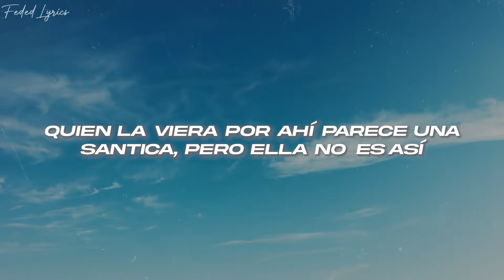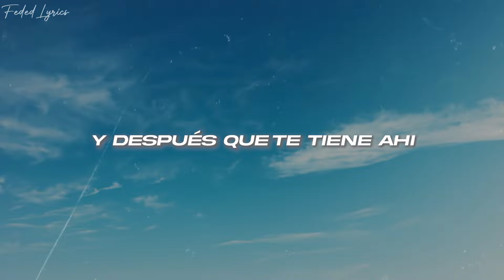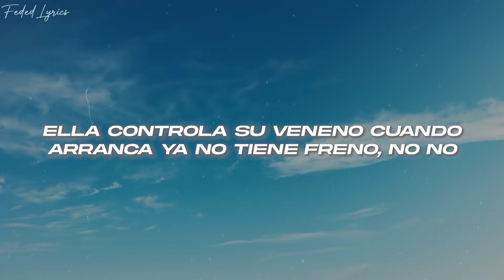Prince Royce - Trampa ft. Zion & Lennox ❤️ (Letra)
🎤Letra: Prince Royce - Trampa ft. Zion & Lennox

[Intro: Lennox & Prince Royce]
(Su, su)
La Z y la L
Royce
(Su)

[Refrán: Prince Royce & Zion]
Quien la viera por ahí
Parece una santica, pero ella no es así
A esa dulce señorita le encanta seducir
Y después que te tiene ahí
Te domina y te hace perder la cordura
Por culpa de su cintura otro cae otra vez

[Coro: Lennox, Prince Royce, Ambos]
(Oye)
Ella es bonita, pero tiene una trampa
Toma, toma
(Ella tiene una trampa, ella tiene una trampa)
Toma, toma

[Verso 1: Lennox, Lennox & Prince Royce]
Ella parece una brujería (Toma)
Pero todo el mundo me decía
Que le diera suave, con ella, suave
Y que eso era fácil descifrar esa clave
Que había que tocar la puerta antes de entrar
Ella tenía una muy anormal, así de bailar
Sex-appeal fenomenal, aunque no era galla, te hacía volar

[Puente: Zion & Lennox]
Ella controla su veneno
Cuando arranca ya no tiene freno, no-no
Y cuando se pone de espalda
Ves como le brincan, brincan, brincan duro como palmas (Toma, toma)

[Pre-Coro: Prince Royce, Zion & Lennox]
Y después que te tiene ahí (Toma, toma)
Te domina y te hace perder la cordura (Yah)

[Verso 2: Prince Royce, Lennox]
Ay, quien no la conozca que la compre
Le gusta jugar con to' los hombres
Ay, si pruebas de su boca yo sé que te vas enredar
Magia, magia, magia de la oscura
Cuando ella me pega esa cintura
Pero yo le canto una bachata pa' subir temperaturas (Mamacita)
Es que esa nena explota como bomba
Cuando oye el sonido de la conga
Y si la llego a ver, yo te lo juro que volveré a caer

[Puente: Prince Royce & Lennox]
Ella controla su veneno (Su veneno)
Ves como le brincan, brincan, brincan duro como palmas

[Pre-Coro: Zion & Prince Royce]
Y después que te tiene ahí (Ahí)
Te domina y te hace perder la cordura (Ah-ah, ah-ah-ah)

(Oye)
Ah, ella es bonita, pero tiene una trampa (Toma)
Tiene una trampa
(Toma; ella tiene una trampa)
Oh, ella es bonita, pero tiene una trampa (Toma)
(Ella tiene una trampa)
[Outro: Prince Royce & Lennox]
(Trampa, trampa)
La Z y la L (Bella la trampa; trampa)
(Trampa, trampa); Reggi El Auténtico (El Auténtico; toma)
Yeah-yeah-eh-eh (Trampa, trampa; so-so)
Ella me encanta
Los Game Changers
Ro-Ro-Ro-Royce
Ro-Ro-Ro-Royce
(¡Toma!)